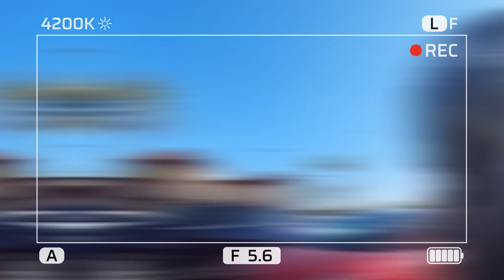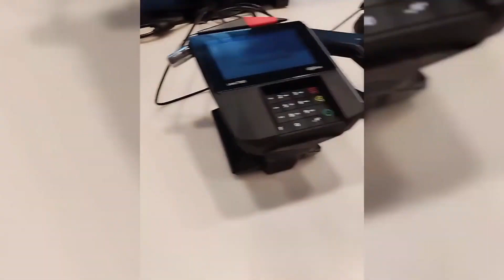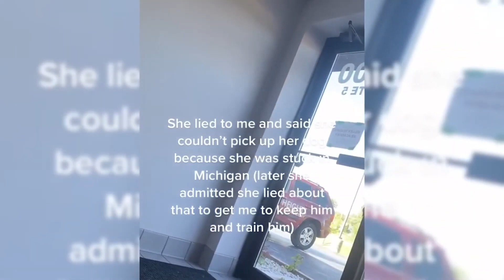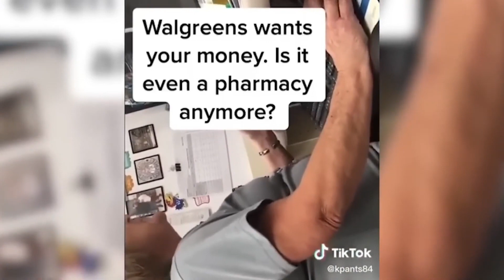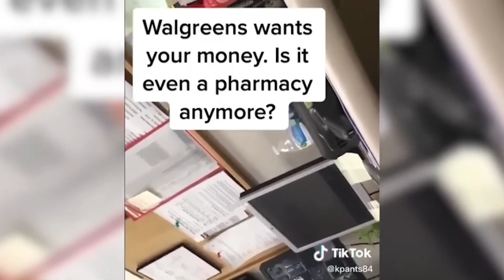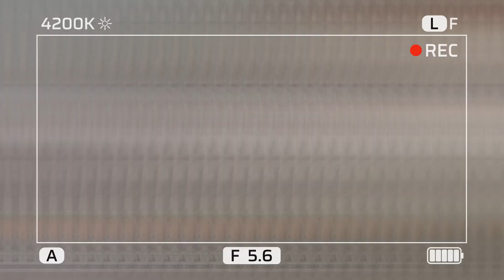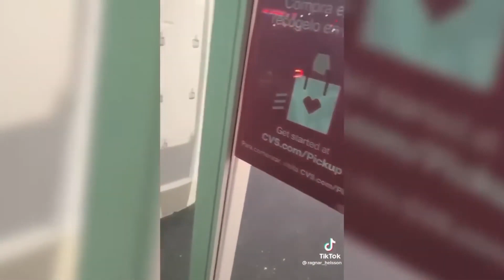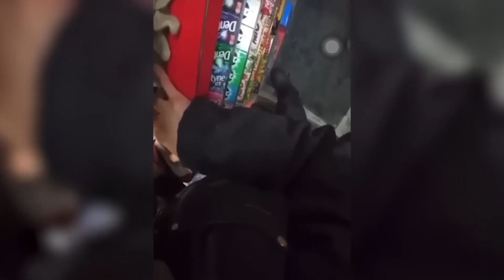When Karens Mess With the Wrong People! The Karen Wars Ep. 90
Cheers everyone!